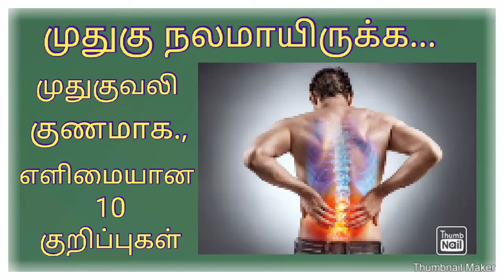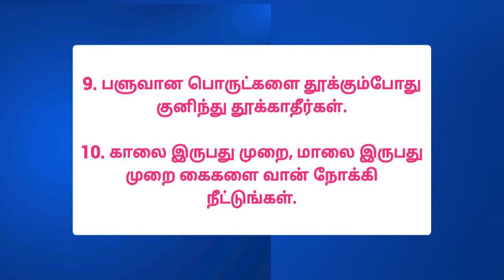முதுகுவலி குணமாக, முதுகுவலி ஏற்படாமல் இருக்க எளிமையான குறிப்புகள்...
முதுகு வலி குணமாக @tamililthagaval4864 ,tips in  tamil, home remedies, in tamil, back pain relief